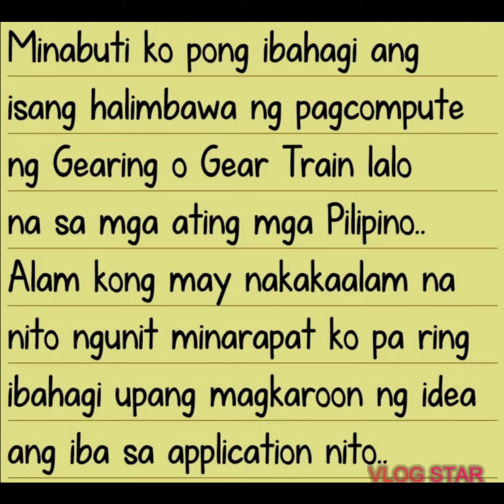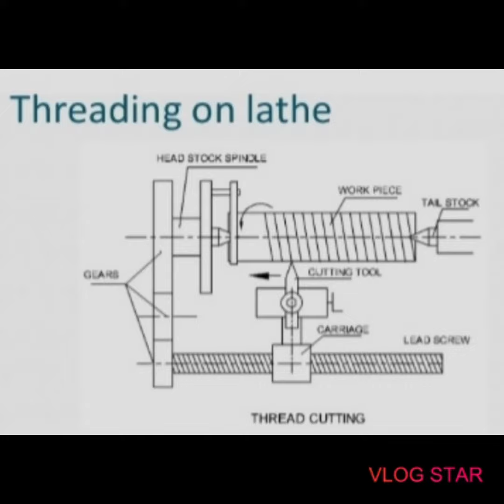GEARING (GEAR TRAIN) CALCULATION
Calculating of Gear Train for Lathe Machine